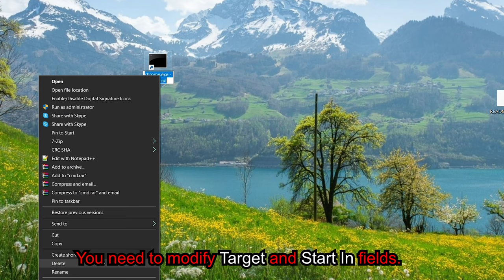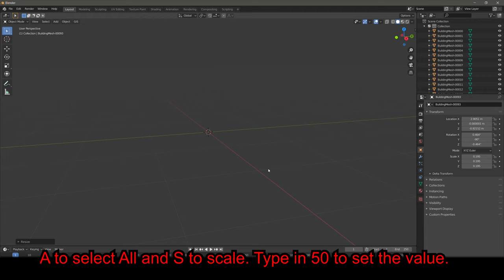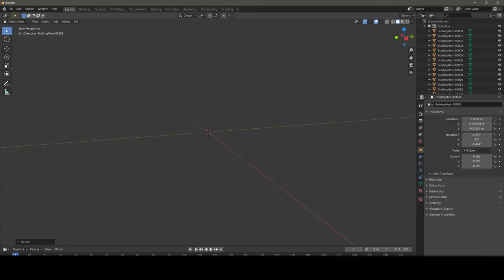3D Google Maps to GTA 5 - Mod Tutorial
Learn how to make the initial steps and convert any Google Maps 3D Supported region to GTA 5 as a map, in a short timespan. Below are the links to specific mod related programs required for use in this tutorial:

Make a cmd.exe Shortcut and add these lines in appropriate fields. (your paths are different if using a 64bit Google Chrome web browser).
Start In: C:\Windows\System32\cmd.exe /c "SET RENDERDOC_HOOK_EGL=0 && START "" ^"C:\Program Files (x86)\Google\Chrome\Application\chrome.exe^" --disable-gpu-sandbox --gpu-startup-dialog"
Target: "C:\Program Files (x86)\Google\Chrome\Application"